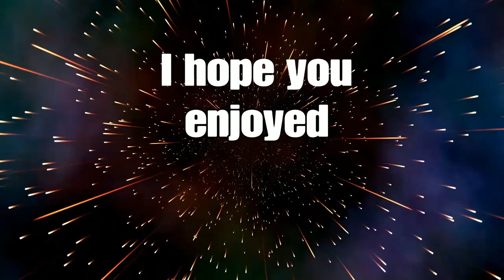Shadow of the colossus Part 5: They can fly now